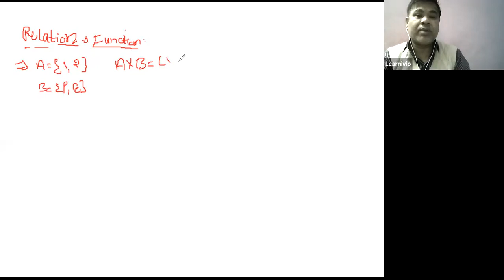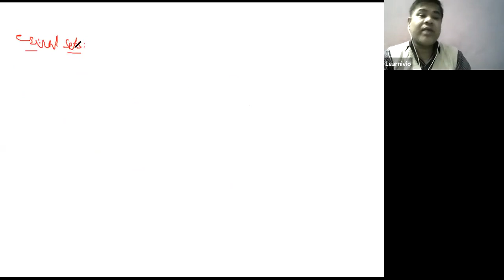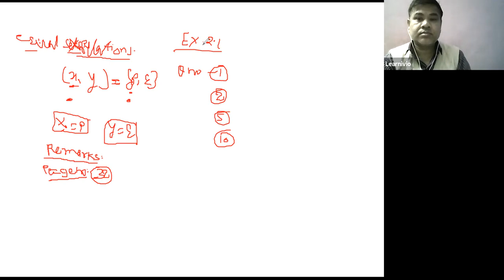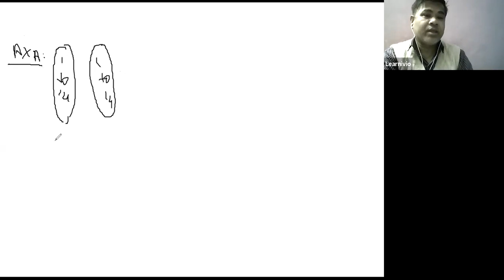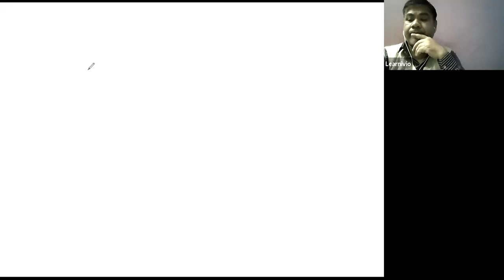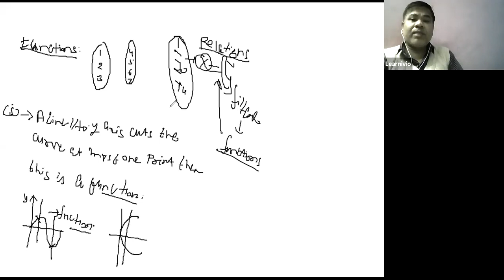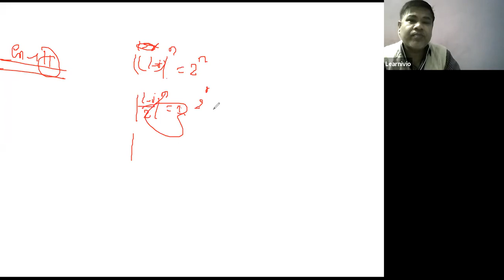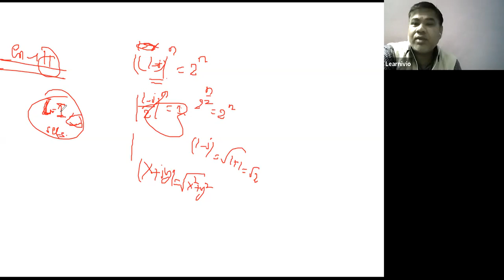Learnivio | Relations & Functions | Lect 1 | Maths | Batch 2 | 11-2-2021